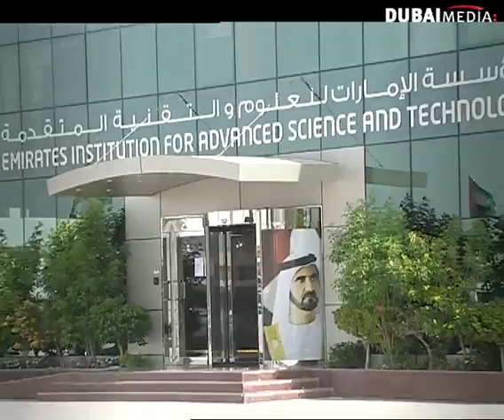القمر الصناعي الإماراتي .. خليفة سات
شاهد المزيد من الفيديوهات وبرامج قنوات مؤسسة دبي للإعلام من خلال الرابط التالي: